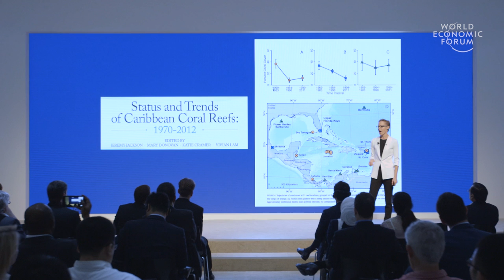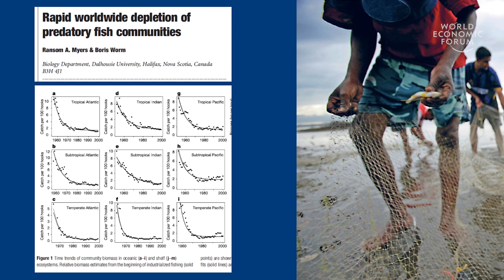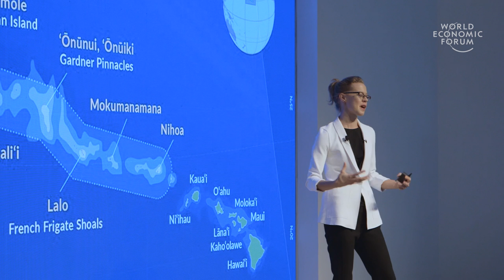Reviving the Ocean Ecosystem | Kristen Marhaver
Coral reefs are suffering – and we aren’t going to save them through small-scale, feelgood actions like reusing our shopping bags or hotel towels. Kristen Marhaver is Postdoctoral Scholar at the University of California at Merced, working at the Caribbean Research and Management of Biodiversity (CARMABI) Research Station in the Netherlands Antilles. She explains why coral reefs matter, and what actions we need to take.